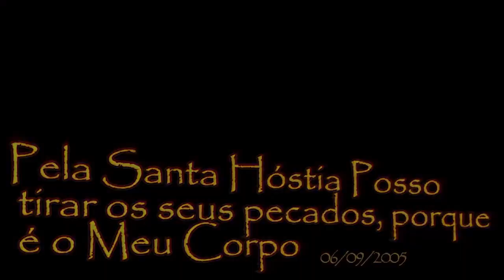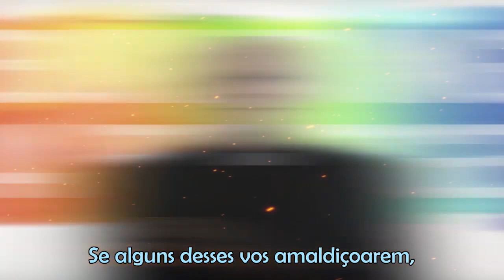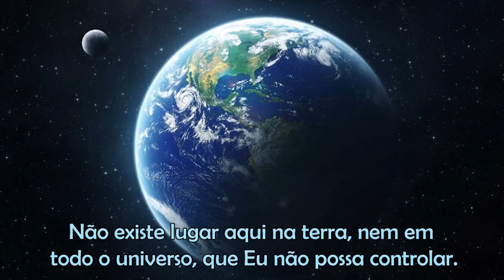Será manchete para todo os jornais do mundo - Mensagem PVD (412) Pela Santa Hóstia posso ti....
PELA SANTA HÓSTIA POSSO TIRAR OS SEUS PECADOS, PORQUE É O MEU CORPO
Mensagem 06/09/2005

O livro “A Palavra Viva de Deus” é um conjunto de 24 volumes, escritos por inspiração divina, nos quais Deus se revela através do Profeta Pedro II (Bento da Conceição), que tem apenas a 3ª classe primária. Assim como fez com os profetas do Antigo Testamento e depois com os apóstolos, Deus usou a mão do Profeta para escrever essas mensagens.

Este livro tem um propósito nobre: orientar a humanidade para a volta de Jesus no fim dos tempos. Ele apresenta mensagens de Jesus, Maria, anjos e santos. Mais do que uma simples obra escrita, é um guia espiritual para aqueles que buscam a salvação.

Se você deseja saber mais sobre o livro “A Palavra Viva de Deus” e suas mensagens, recomendo explorar os seguintes links:

Que essas mensagens possam tocar os corações daqueles que as buscam.